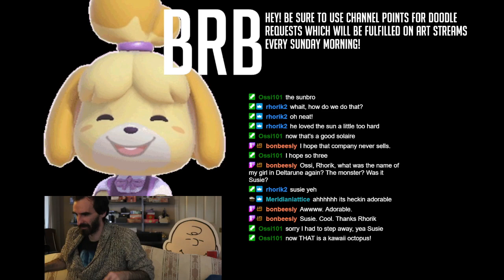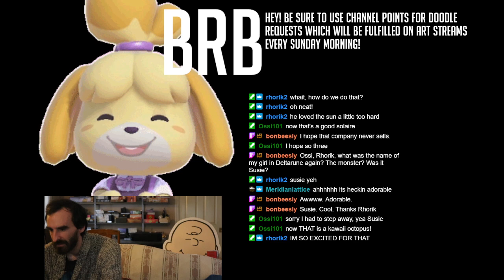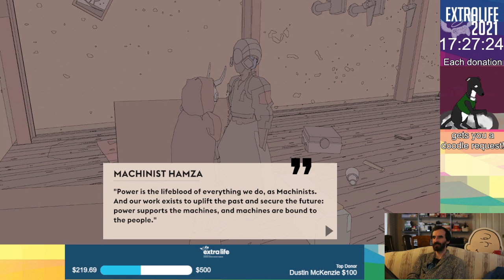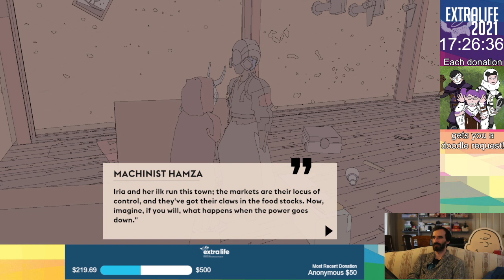EXTRA LIFE 2021 part 5